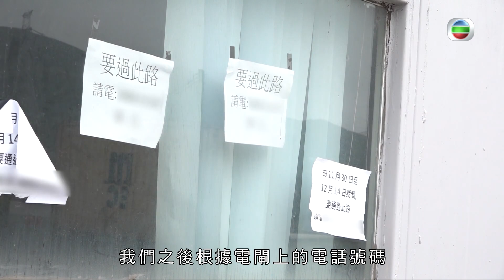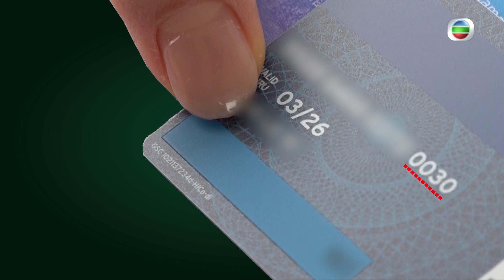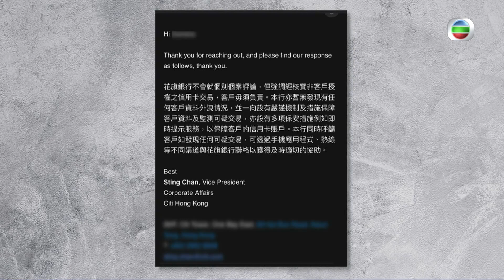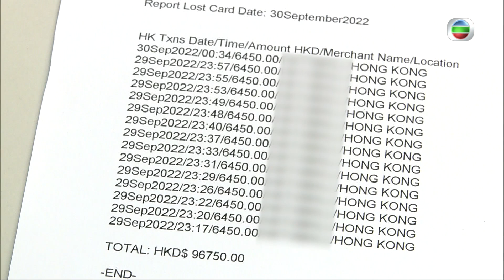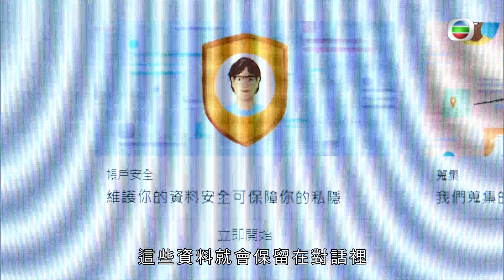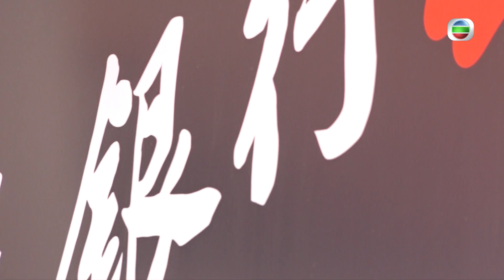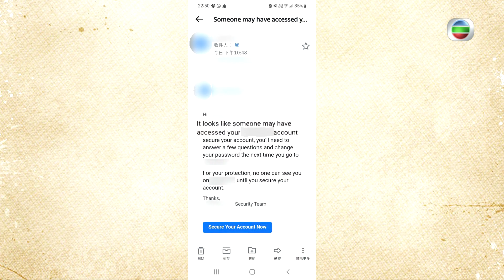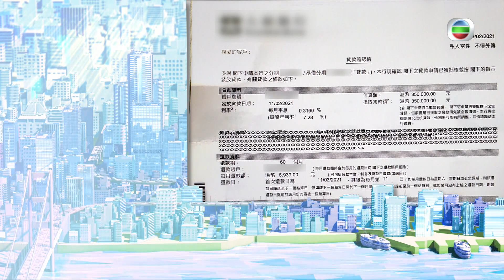東張西望｜陳山聰獻唱獲眾人加持｜信用卡未啟用已被盜用｜「上司」盗用社交平台慘失9萬元｜朱凱婷 黃耀英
冒充身分網上騙案
騙徒手法層出不窮！有銀行用戶未啟動全新信用卡已發現遭盜用？另外，繼早前有騙徒透過社交平台「扮朋友」發放「釣魚」連結後，近期有事主遇上「假上司」，對方竟有其前上司的證件。事主提供信用卡資料，即被多次刷卡交易。社交平台帳戶被盜，事主更擔心朋友「上釣」。

元朗某村的必經之路被人設置電閘，向出入車輛索取過路費。記者在附近找到政府燈柱，路權成疑！

TVB舉行職藝員聯歡晚宴，藝員們趁機拉票！另送上中藥保健品資訊。